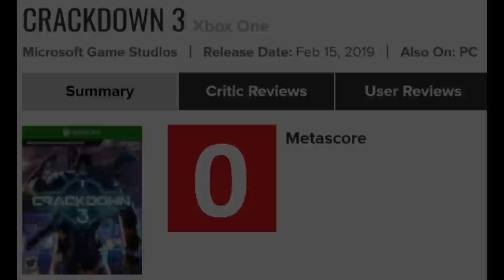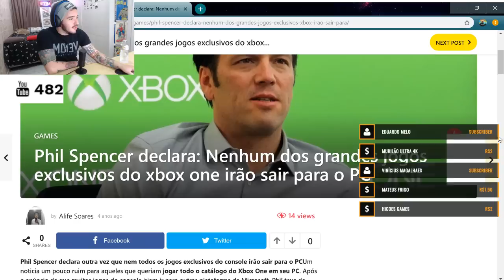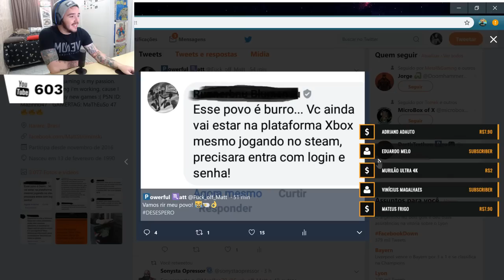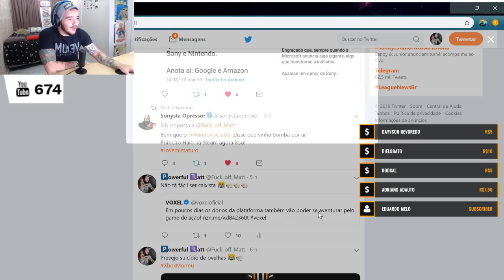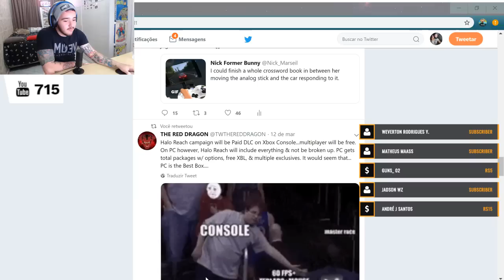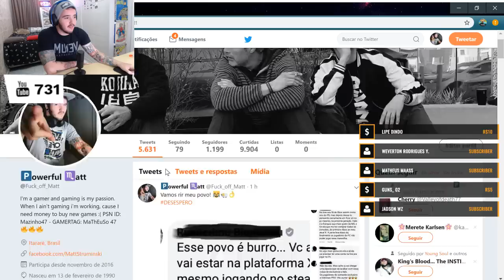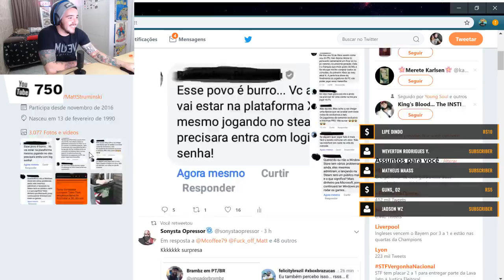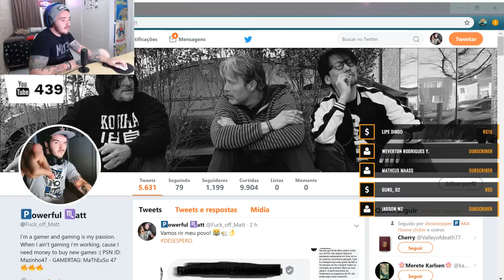[BOMBA] GTA 6 E RED DEAD REDEMPTION 3 EXCLUSIVOS PS5! Chora falidos! - Feat. Gangue